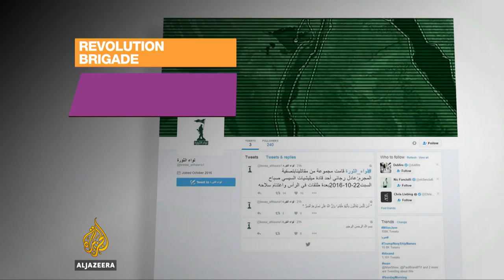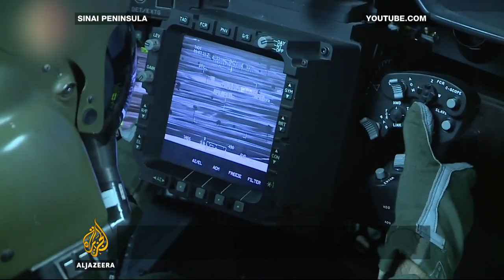Inside Story - Is Egypt facing a crisis?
Since President Hosni Mubarak was forced to step down in 2011, Egypt has faced difficult times.

Its first democratically elected leader, Mohamed Morsi was deposed by the military.

Then, General Abdel Fattah el-Sisi became president and led a major crackdown against the Muslim Brotherhood.

Now, the country is facing even more challenges, from rising food prices to the military's campagin against armed groups in the Sinai.

On Saturday, a senior army officer, Brigadier General Adel Ragaai was killed outside his home.

He was an armoured division commander who had served in northern Sinai.

That's where the government has been fighting several armed groups including those it says are linked to ISIL.

So, what's the Egyptian government doing to address these challenges?

Guests:
Mohamad Elmasry - Associate Professor of Media and Cultural Studies at the Doha Institute for Graduate Studies.

Omar Ashour -  Senior Lecturer in Security Studies at the University of Exeter.

Wafik Moustafa - Chairman of the British Arab Network and author of 'Egypt: The Illusive Arab Spring'.